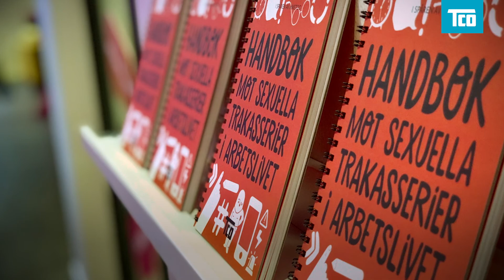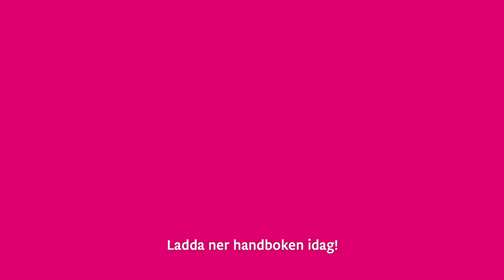Tre år sedan Metoo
Det har gått tre år sedan metoo startade hösten 2017. Kollegor och medarbetare i bransch efter bransch klev fram i gemensamma upprop. De vittnade om sexuella trakasserier, kränkningar och diskriminering. Och krävde att detta måste få ett slut.

Trots att det gått tre år så finns det fortfarande sexuella trakasserier på arbetsplatsen. TCO:s handbok mot sexuella trakasserier i arbetslivet kan vara en hjälp i arbetet mot sexuella trakasserier.

Ingen ska behöva riskera att utsättas för sexuella trakasserier i sitt arbete. Det är arbetsgivarens ansvar att förhindra detta. För att lyckas i detta arbete krävs kunskap och ett förebyggande arbete där arbetsgivaren samverkar med fackets representanter.